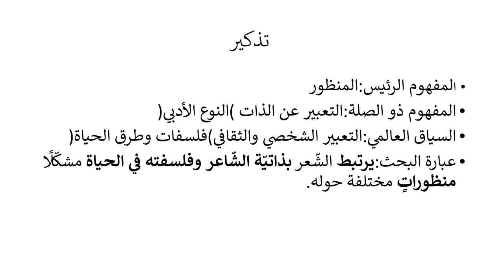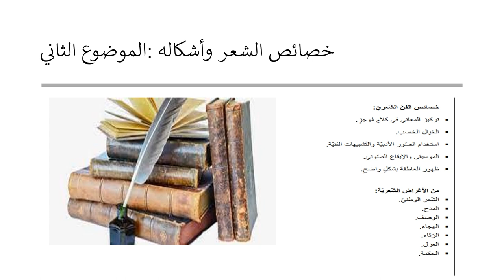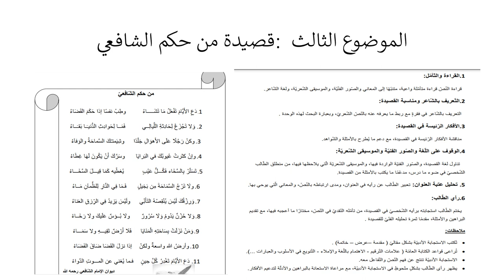الأسبوع التاسع - اللغة والأدب - السّنة الثّانية - المعلمة بيان جابر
وصف الأسبوع التاسع

يقوم الفيديو بشرح المادّة الّتي سنقوم بشرحها خلال الأسبوع التاسع.